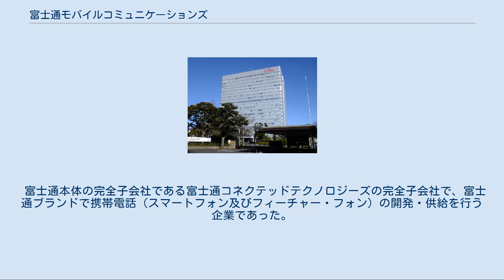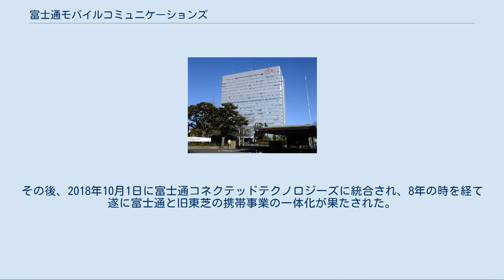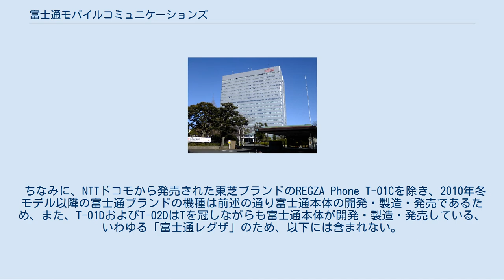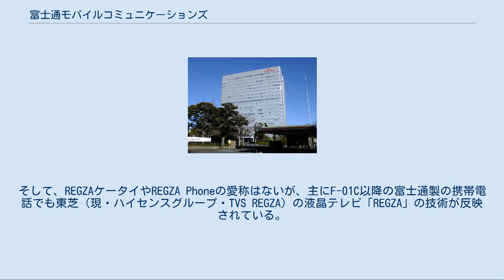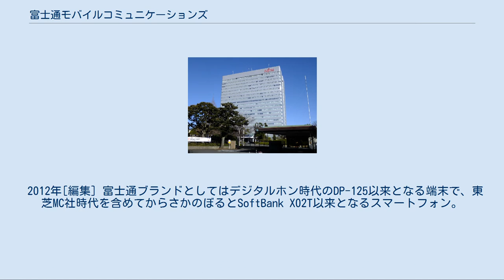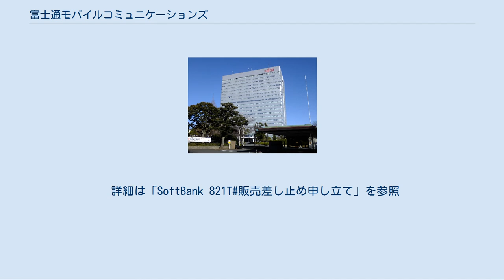富士通モバイルコミュニケーションズ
富士通 」 富士通コネクテッドテクノロジーズ 」 富士通モバイルコミュニケーションズ 富士通モバイルコミュニケーションズ株式会社（ふじつうモバイルコミュニケーションズ、Fujitsu Mobile Communications Limited, 略称 FMC 通称「富士通モバイル」）は、かつて存在した富士通グループの携帯電話メーカー。
 富士通本体の完全子会社である富士通コネクテッドテクノロジーズの完全子会社で、富士通ブランドで携帯電話（スマートフォン及びフィーチャー・フォン）の開発・供給を行う企業であった。
 かつては東芝との合弁会社として、富士通東芝モバイルコミュニケーションズ株式会社（ふじつうとうしばモバイルコミュニケーションズ、Fujitsu Toshiba Mobile Communications Limited 略称 FTML 通称「富士通東芝」）であった。
 KDDI・沖縄セルラー電話連合（各auブランド）、ソフトバンク（旧・ソフトバンクモバイル SoftBankブランド）、イー・アクセス（イー・モバイルブランド。現：ソフトバンク・ウィルコム沖縄連合(各Y!mobileブランド)）向けに端末供給を行なっており、かつてはNTTドコモ向けの端末供給も行っていたが、その後、ドコモ向け端末は富士通本体の「モバイルフォン事業本部」が担当し、更に、富士通本体から吸収分割により、受け皿会社として2016年2月に設立された富士通コネクテッドテクノロジーズ株式会社へ継承された。
 2010年6月の基本合意後、同年7月に統合契約締結した富士通と東芝の携帯電話端末部門の統合会社ではあるが、実際には、同年10月の事業開始時点では、東芝の社内カンパニーであったモバイルコミュニケーション社（au向けとソフトバンク向けが主。以下MC社）のみの受け皿会社であった。
富士通本体の携帯電話端末部門（モバイルフォン事業本部。ドコモ向けが主）が開発・製造・販売していた携帯電話端末は富士通東芝の事業開始後も継続して富士通本体が手がけており、富士通東芝は東芝ブランドでの携帯電話端末を手がけるという分業体制になっている。
東芝ブランドで携帯電話端末を出すのは2011年度分までの措置であり、その後は富士通ブランドへ移行していく計画としている。
そしてその計画通り、KDDIとソフトバンクモバイルからは富士通東芝→富士通モバイルとして、富士通ブランドでの端末も供給が開始された。
しかし、それでもドコモ向けの富士通ブランド機種は全て富士通本体が手掛けており、東芝が撤退した2012年以降、後述の富士通本体からの事業分割と富士通モバイルの統合まで富士通モバイルは旧東芝MC社のみを引き継いだ状態にあった。
 事業開始スキームとしては、2010年8月にまず東芝がMC社の受け皿会社となる「FTモバイル株式会社」を全額出資で設立。
同年10月の事業統合に際し、FTモバイルにMC社の全事業を移管するとともに、富士通がFTモバイルの全株式の8割超を出資し、富士通が連結子会社化すると同時に「富士通東芝モバイルコミュニケーションズ株式会社」に商号変更する形を取った。
事業開始時の社長には、富士通の携帯電話端末事業を担当する執行役員常務の大谷信雄が起用されている。
 東芝MC社時代の主力開発拠点は東芝日野工場であったが、事業統合に伴い開発拠点を富士通本体と同じ富士通川崎工場に移したため、東芝日野工場は閉鎖された。
なお、富士通との事業統合以前に東芝から発売された携帯電話端末の修理・サポート等はこれまで通り東芝が担当し、同社青梅事業所内に新たに置かれたモバイル事業統括部でその任に当たっている。
 2014年以降はNTTドコモ向けの機種の開発を専門で手掛けている富士通本体と異なり、KDDI・沖縄セルラー電話連合、およびソフトバンク・ウィルコム沖縄連合向けの各機種の開発がそれぞれ長期に渡って休止状態となっている。
また、ドコモ端末の開発については、2016年2月に設立された富士通コネクテッドテクノロジーズ株式会社が吸収分割にて継承し、担当させる。
これに伴い、当社は富士通コネクテッドテクノロジーズの完全子会社となった。
その後、2018年10月1日に富士通コネクテッドテクノロジーズに統合され、8年の時を経て遂に富士通と旧東芝の携帯事業の一体化が果たされた。
 2011年までの機種はカタログや機種...